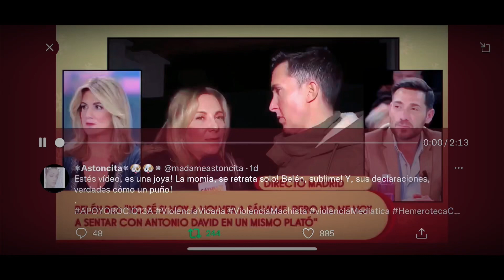La reacción de Belén Ro: "Antonio David Flores me parece un horror", en Sálvame por Kiko Matamoros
Tiramos de hemeroteca para recordar un momento cumbre en la historia de la televisión. El ex de Rocio Carrasco, se estrenaba como colaborador en el programa 'Sálvame' y Belén Ro, reacciona sin pelos en la lengua ante un confiado Antonio David.

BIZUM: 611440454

Francisco Javier Arniz García: ES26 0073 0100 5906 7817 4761

Twitter: @JavierArnizTV (Javier Arniz TV)

Instagram: @javierarniztv (Javier Arniz TV)

NOTA IMPORTANTE: Activa el icono de la Campanita de "notificaciones" para saber cuándo subo nuevos vídeos y seas el primero en visionarlo y en dejar tu comentario. Gracias

AVISO: Todo lo dicho en este vídeo es presuntamente y puede estar basado en una hipótesis personal o en artículos publicados.

Fuentes: Mediaset, Twitter,  Instagram y otros medios.